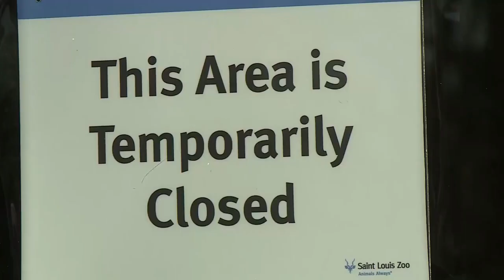Zoo visitors can beat the heat inside the Bird House once again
Temperatures may be surging but the Saint Louis Zoo still draws crowds. And those visitors need to take a break sometimes.